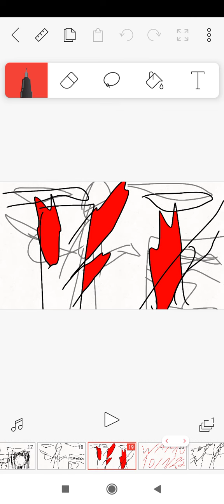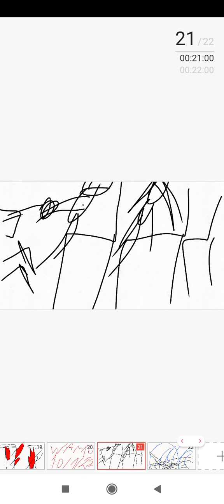the parte 9 la war 9 amnesia (война 9)